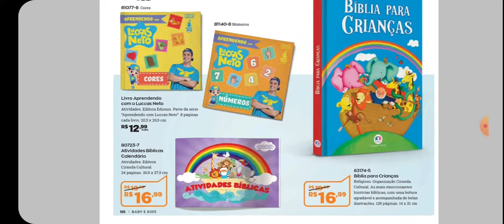Revista Moda e Casa Campanha 14/2020